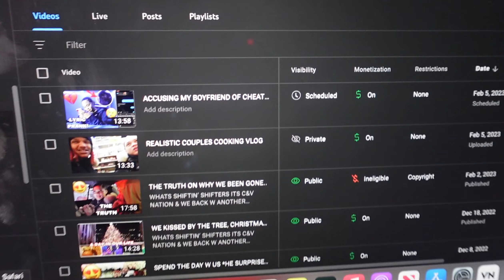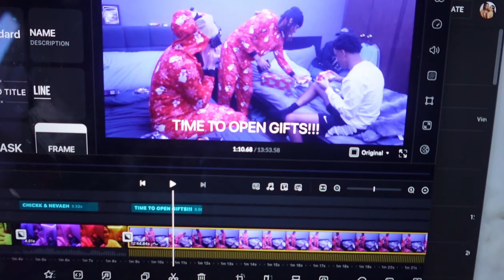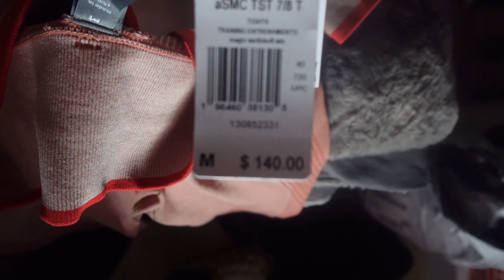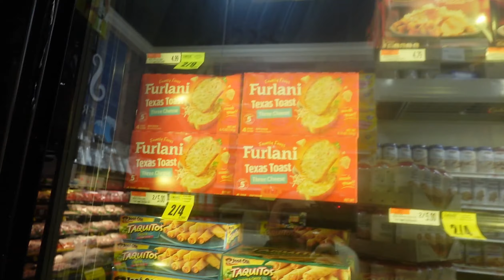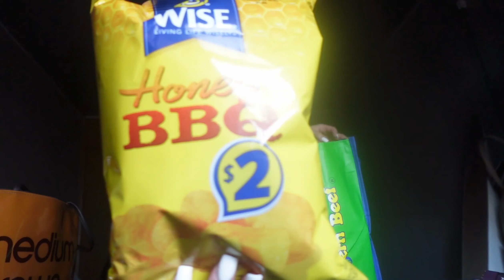"YOUR FOOD IS DISGUSTING" PRANK ON GIRLFRIEND !!! *She Cried*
WHATS SHIFTIN’ SHIFTERS ITS C&V NATION & WE BACK W ANOTHER BANGER ❤️…….

Drop All Video Ideas in The Comments
We Love All Of Our Supporters ❤️

• LEAVING MY BOYFRIEND WITH A BREAKUP LETTER… *ITS OVER*

• WE MADE OUR OWN FRAGRANCE + THE TRUTH ABOUT 2022

• VLOG | DAY IN THE LIFE, BTS OF MY VDAY PHOTOSHOOT

• REALISTIC COUPLES COOKING VLOG

• ACCUSING MY BOYFRIEND OF CHEATING THROUGH TEXT

• THE TRUTH ON WHY WE BEEN GONE

Follow Both Of Us On All Social Media Platforms

•Facebook/ Nevaeh Marie / Chi Murdā

Go Stream @Chimurda Music On YouTube